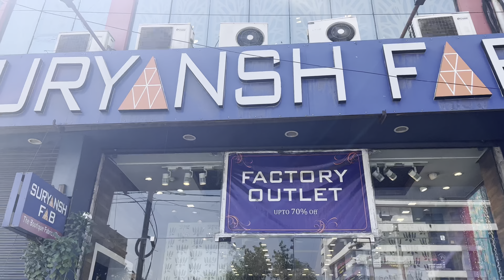What a Fun and Amazing Day 😍 Shopping + Hanuman Janmotsav preparation in Jaipur🚩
Welcome to our YouTube video featuring the Famous Hanuman Ji Temple in Jaipur! In this video, we will take you on a virtual tour of this beautiful temple and share some interesting facts and stories about Hanuman Ji.

Located in the heart of Jaipur, the Hanuman Ji Temple is a popular destination for locals and tourists alike. With its stunning architecture and serene surroundings, this temple is a must-visit for anyone traveling to Jaipur.

In this video, we will show you the intricate carvings and artwork that adorn the temple walls, as well as the beautiful courtyard and prayer halls. We will also share the history and significance of Hanuman Ji in Hindu mythology and explain why this temple is so important to devotees.

So, if you're planning a trip to Jaipur or simply want to learn more about this beautiful temple, be sure to watch our video!

13. hanuman ji ki aarti